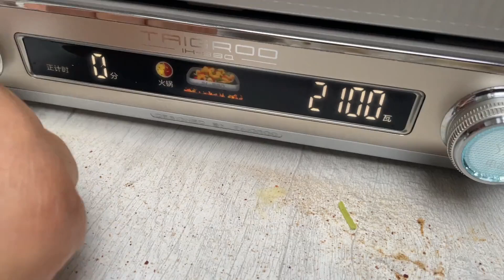甘肃农村老房子家庭聚餐，请二叔二婶做了啥美食？喝酒吃肉真开心